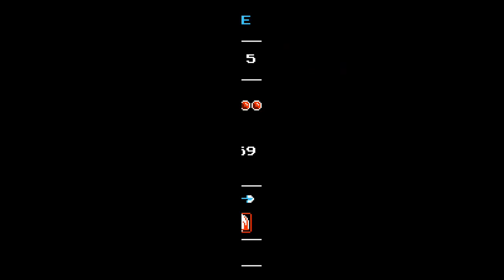Lets Play:Shovel Knight Pt.1 BLACK KNIGHT